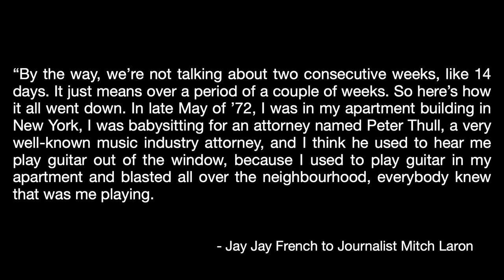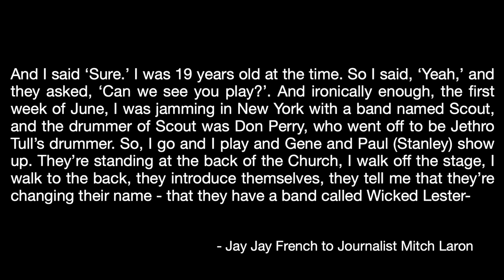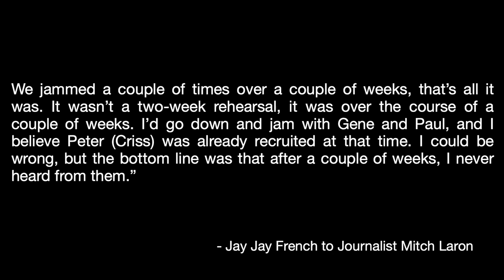Jay Jay French on Nirvana, AC/DC, KISS, Guns N' Roses & More (Full Interview)